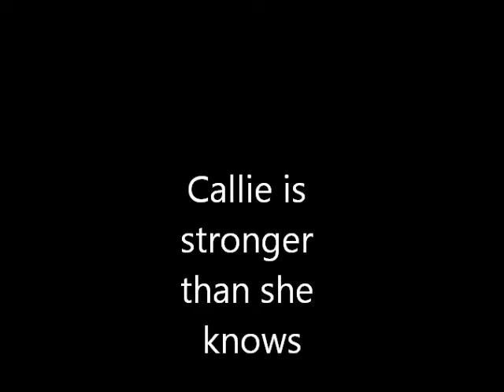callie is stronger than she knows